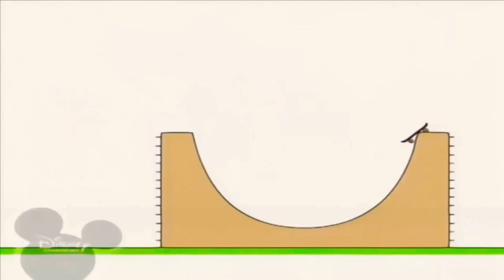14 червня 2021 р.